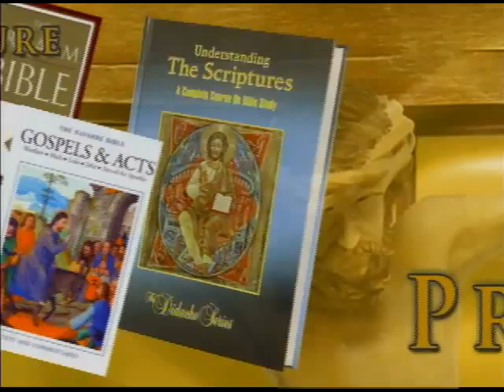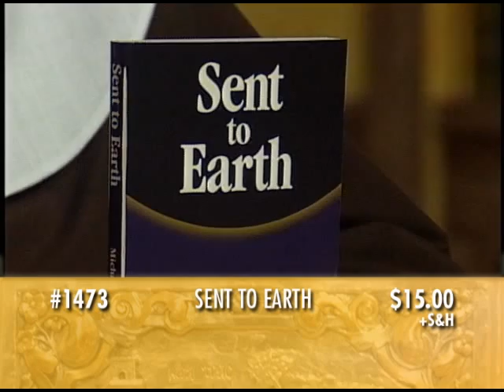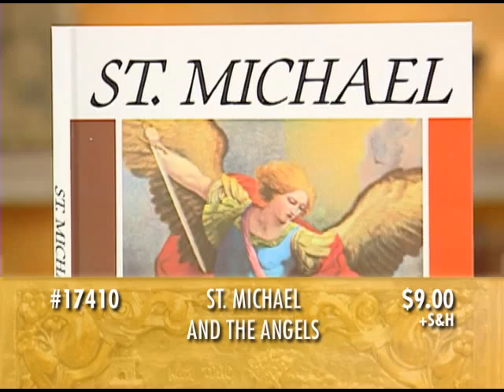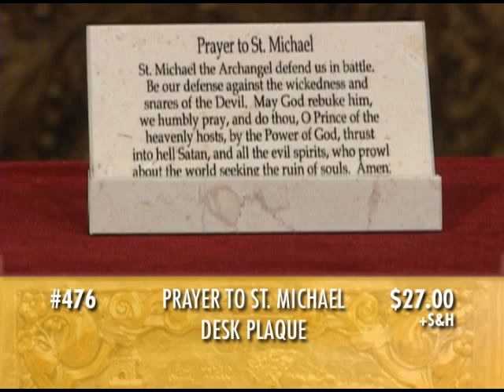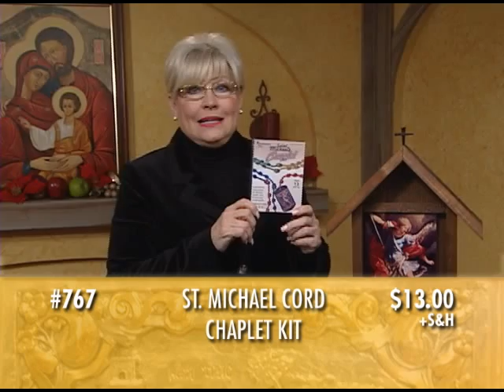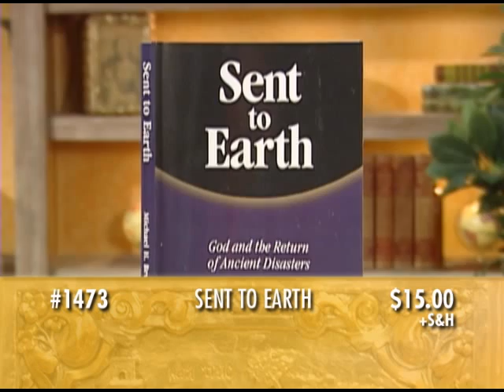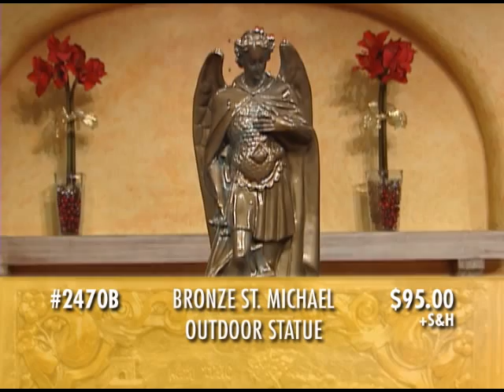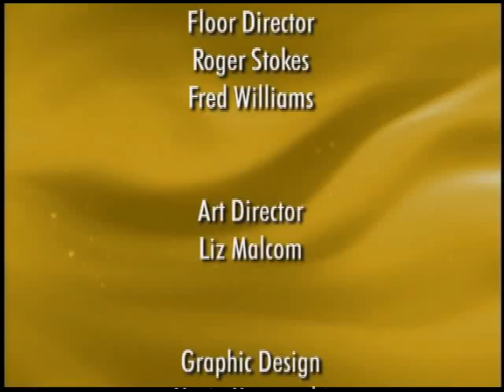EWTN Religious Catalogue - Listen My Sons - Mother Angelica and Barbara McGuigan - 01-17-2011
EWTN Global Catholic Television Network: EWTN Religious Catalogue - Mother Angelica and Barbara McGuigan - Listen My Sons: St. Benedict for Fathers